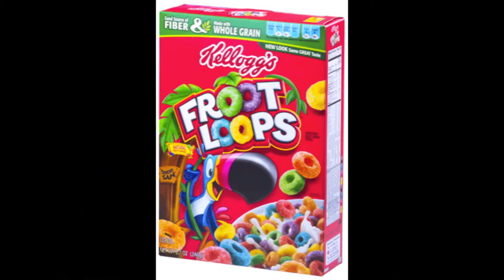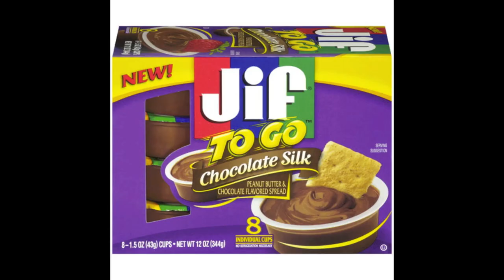Everything You Need To Know About Peanut Butter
This somehow relates to Minecraft!